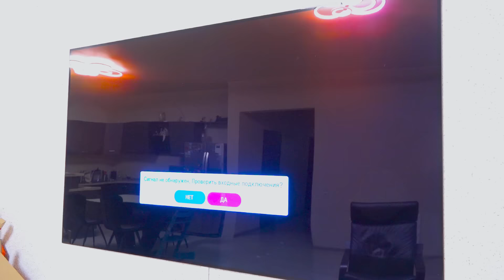Волшебные блины Светы и Богдана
Богдан получил новый планшет и телефон! Света тоже много чего хочет!